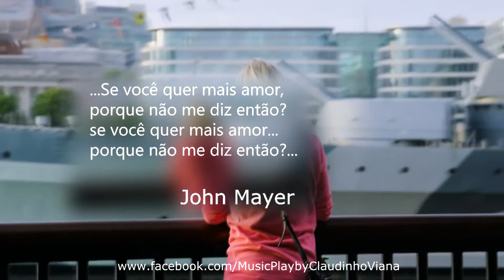MusicPlay - John Mayer - Teaser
Orange Music Studio/OMS
#24 Frames Filmes/2014